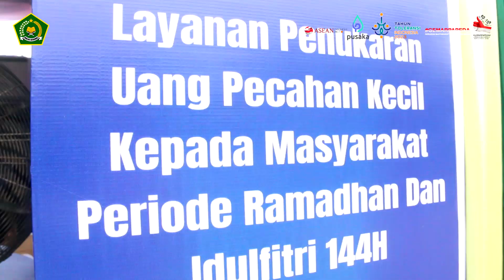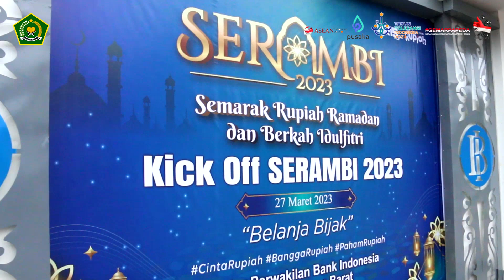PJ SEKDA PB, KAKANWIL KEMENAG PAPUA BARAT & KEPALA PERWAKILAN BI PAPUA BARAT LAUNCHING SERAMBI 2023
Penjabat Sekda Provinsi Papua Barat, Dance Sangkek bersama Kepala Kantor Wilayah Kementerian Agama Provinsi Papua Barat, Luksen Jems Mayor dan Kepala Perwakilan Bank Indonesia Papua Barat, Rommy S. Tamawiwy melaunching Serambi 2023 (Semarak Rupiah Ramadhan dan Berkah Idul Fitri) sekaligus melakukan penandatanganan perjanjian kerjasama dan seruan belanja bijak. Kegiatan yang berlangsung Senin (27/03/2023) di Kantor Perwakilan BI Papua Barat itu, turut dihadiri oleh Pemerintah Kabupaten Manokwari, Pengurus MUI, NU dan Muhammadiyah serta perwakilan perbankan yang ada di Kota Manokwari.